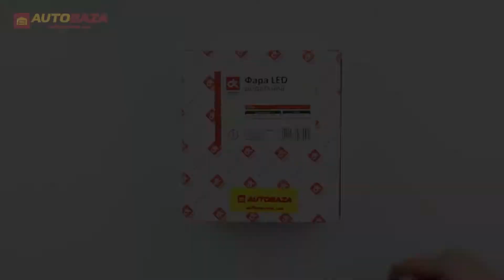Светодиодная фара Дорожная карта DK B2-27W-STD